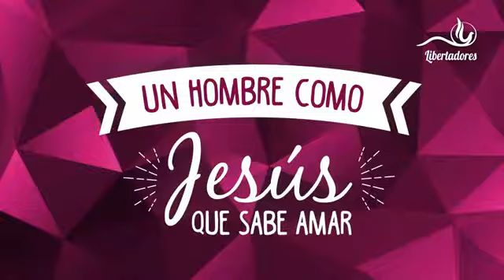“El Lenguaje del Amor"- Prédicador Católico Ángel N. Salguero.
O por wathsapp al 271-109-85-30. Fuera de México añadir 52 al inicio.